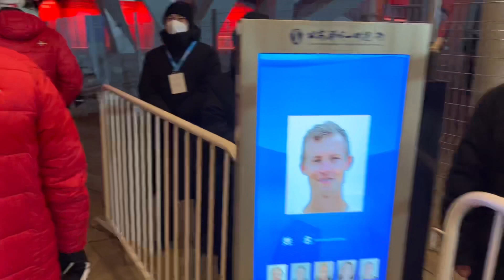Beijing 2022 Olympic Ceremony - What you don’t see on TV!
My next vlogs:
1. The Samsung Olympic participant phone package
2. Training camp in far Russia
3. Beijing 2022 - from start to end

Skating Sprint & Speed - 12 week online Training plan for ALL LEVELS (5h+ video guides, Day-by-Day detailed Workout plans)